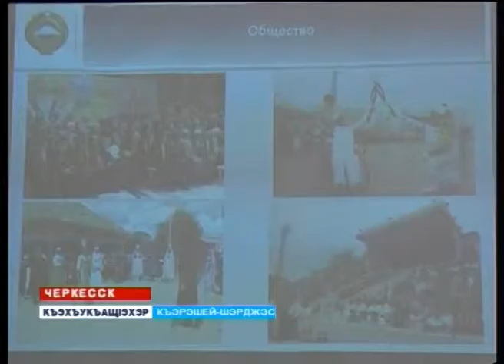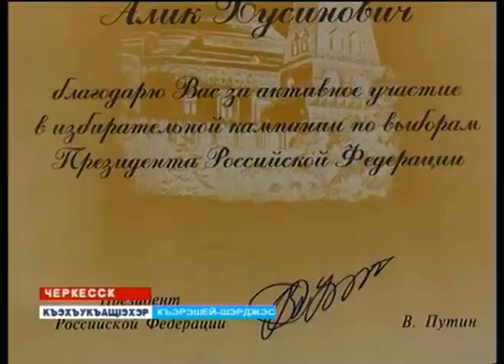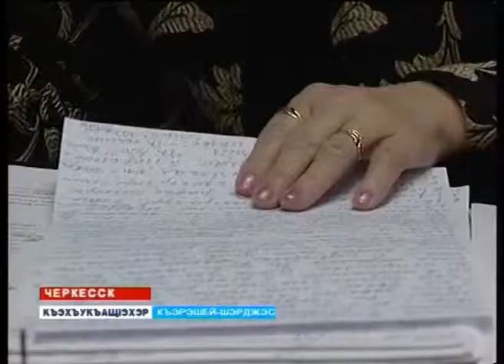05 08 2014 Вести на черкесском языке